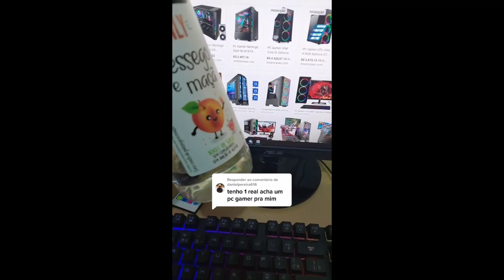MELHORES TIKTOK MARLINPLAYHARD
Assista a mais conteúdos nas minhas mídias sociais 😁

Obrigao por assistir ✌️